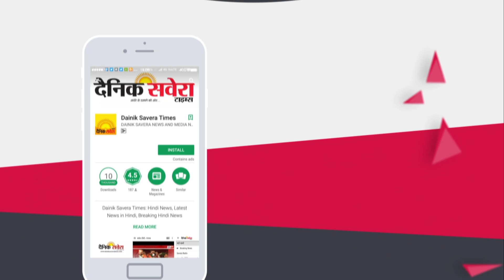Jaani ਦਾ ਆਪਣੇ Fans ਲਈ ਨਵਾਂ Surprise | Dainik Savera